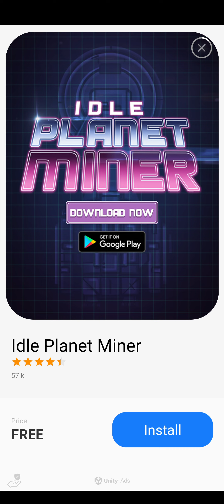Best Rhythm Mobile Games: Beat Race P.1 (Review in description)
For stats only check bottom

A delightful rhythm game. Where you can also upload your own music to. I played a much older version on my phone about 4 years ago and this is much more advanced than I remember it being.

Steer your car left and right. Touch blue, get new cars, improve score and do not touch red.

There was once a time where I had almost completed every single song in this game.

It was about 3GB of memory, so I know that it gets pretty large. If you download every single song.

This game is not too hard or too easy and finds a balance among  Rhythem games. I also like the choice or ability to upload music.
(If this is still a feature I will have to check)

I would give this one a try if your a rhythem game lover to any degree.

Checklist
Game Type: Rhythem/Race/Showcase
Graphics: 3D Fancy (Very Nice)
Free to play: Yes
Push Ads: Plenty (If you include ad song unlocks)
Phone Compatible?: Yes
Memory Usage: Low to Intense (Stronger the better)